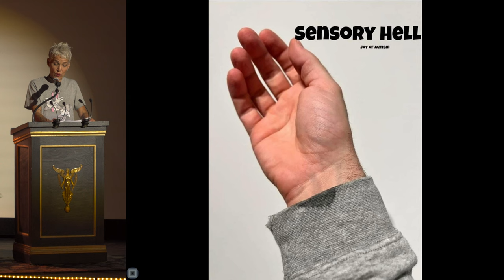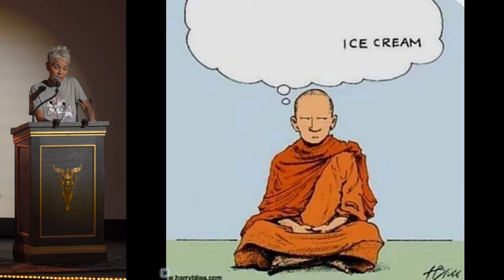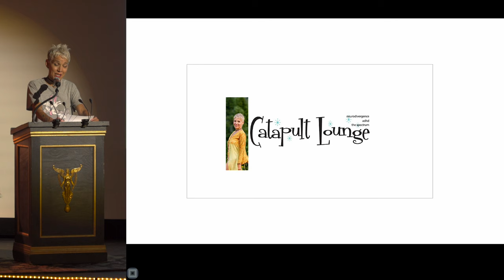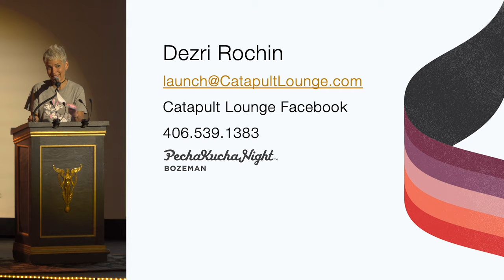This Neurodivergent Mind - Dezri Rochin